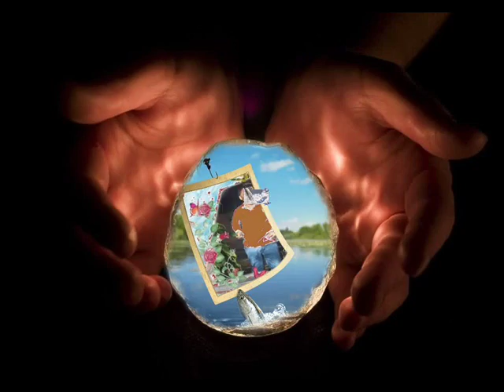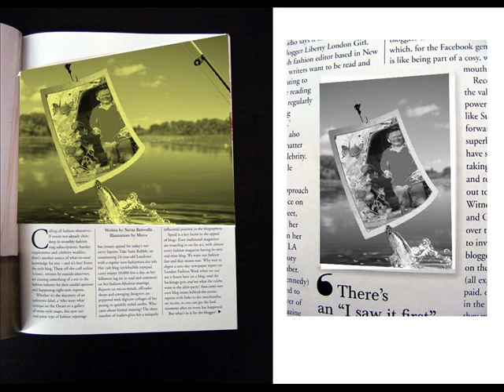Video HOANG KHAI 918